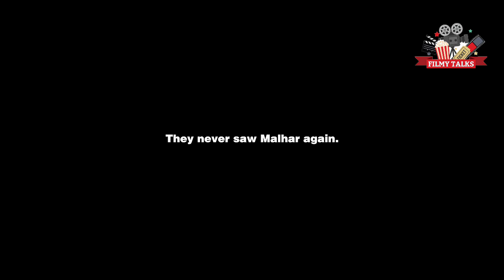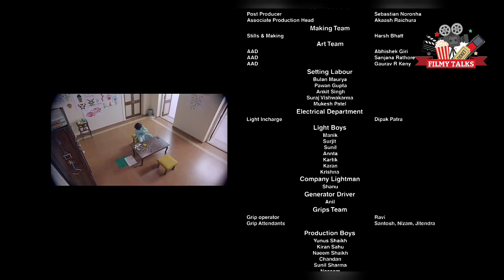കുഞ്ഞുങ്ങളെ കൊല്ലുന്ന കുഞ്ഞു സൈക്കോ | Barot House | Thriller Full Movie | Explained in Malayalam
Barot House is a 2019 Bollywood suspense-thriller-drama film about an upper middle-class Indian family caught in the whirlwind of murder and crime. This ZEE5 Original film, inspired by real-life events, is a story of the loving Barot family who loses their daughter in a brutal murder under mysterious circumstances.
The film was released through Zee5 on 7 August 2019.